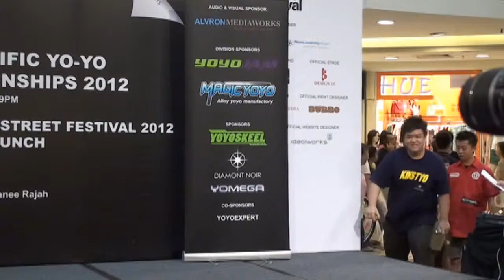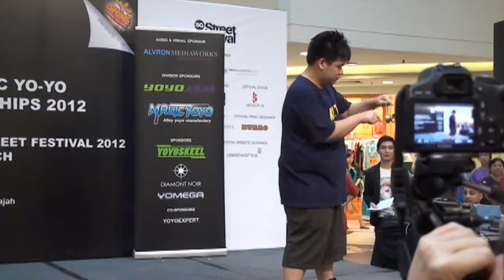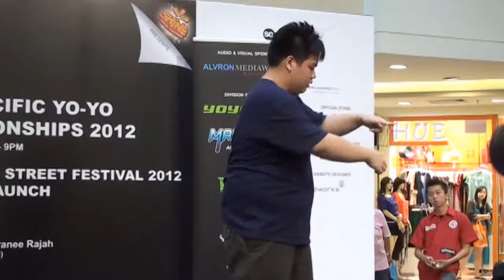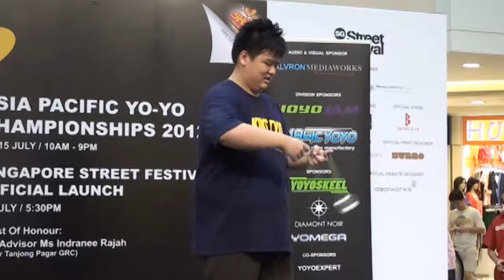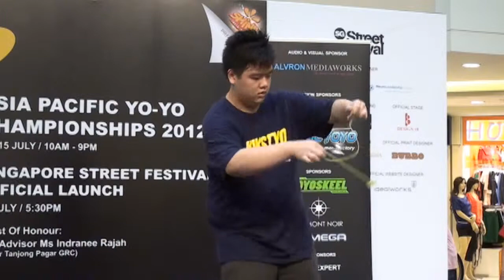2012SYYC Final 5A 05 Lee Wei Ting